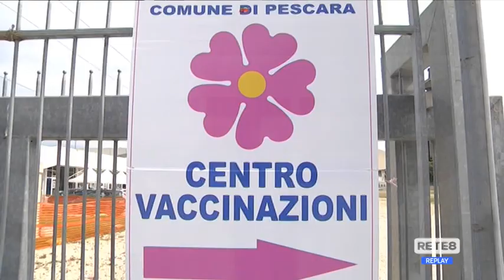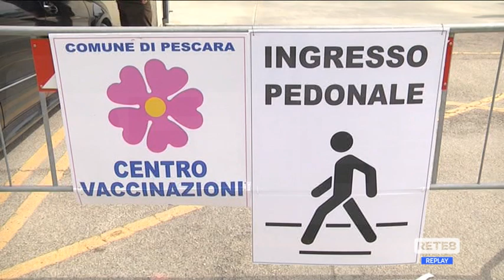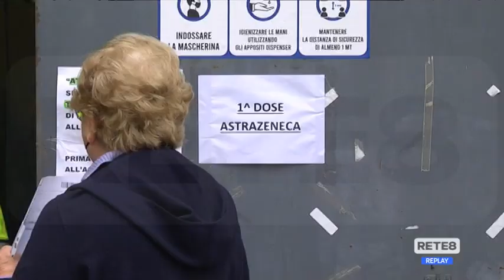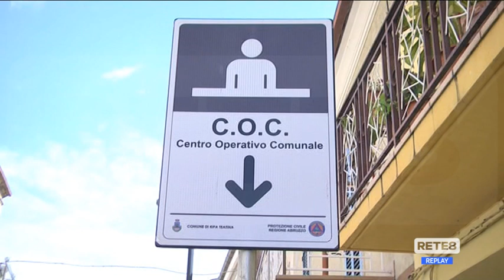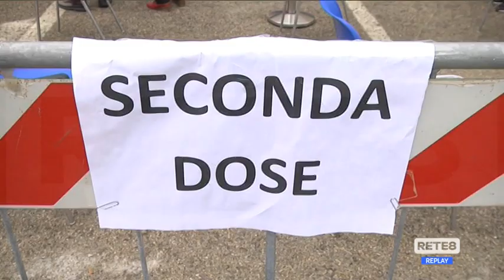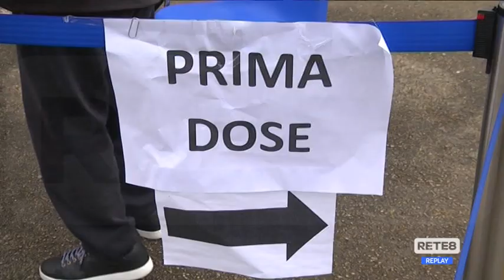Ma cosa c'è nei vaccini? Risponde l'esperto Fazii